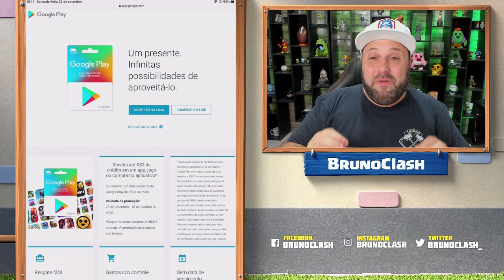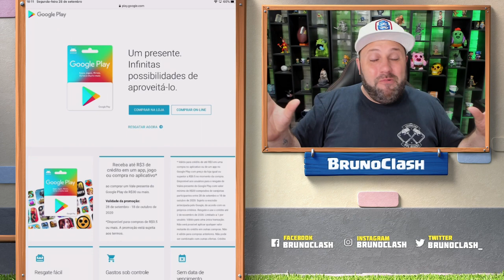QUER COMPRAR PASS ROYALE ou BRAWL PASS PAGANDO MENOS?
QUER SABER COMO VAI SER ESSA LOUCURA, ENTÃO ASSISTA AGORA AQUI NO CANAL BRUNO CLASH!!